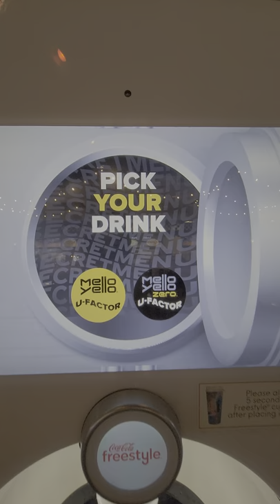Coke Freestyle Vault Password Unlock - Secret Menu Drink hownto unlock! Universal Orlando - Louie's